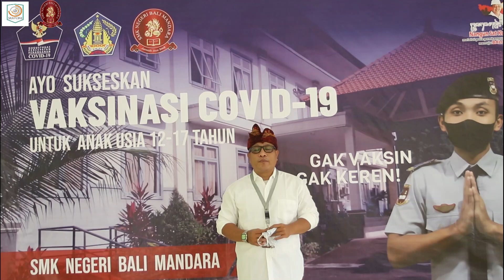Vaksinasi Peserta Didik SMKN Bali Mandara Tahap Pertama